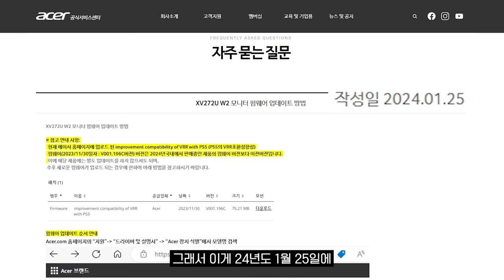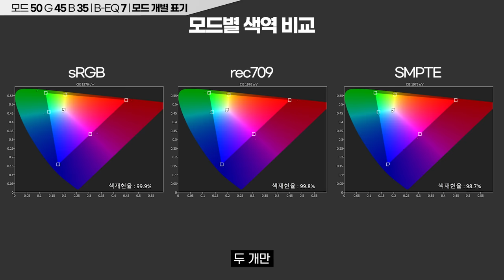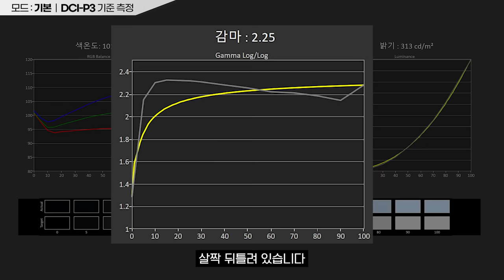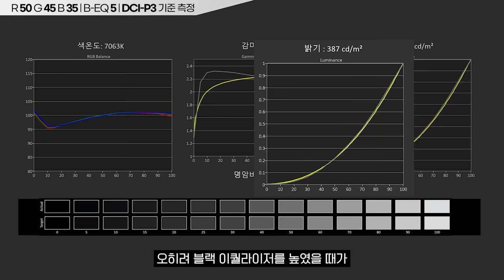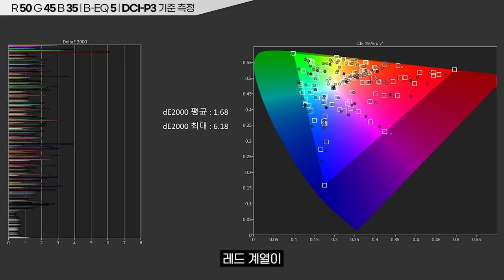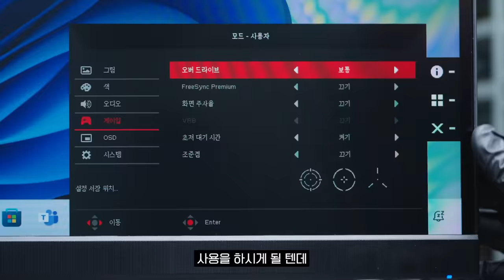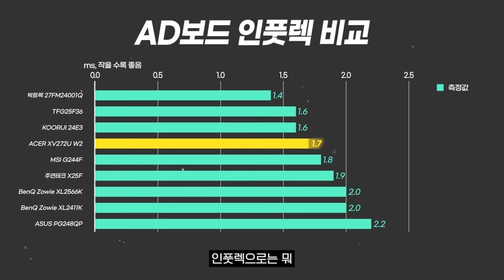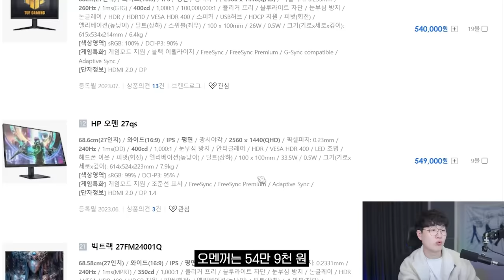33만원에 살 수 있는 가성비 QHD 240Hz 모니터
▶ 스펙
제품명 :  Acer Nitro XV272U W2
가격 :  369,000원